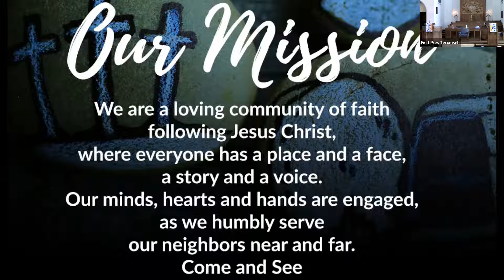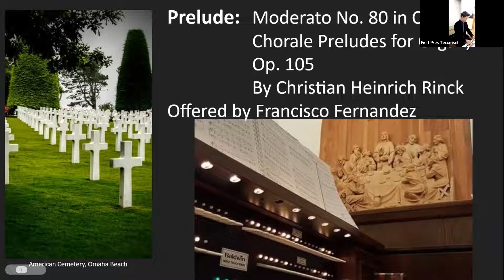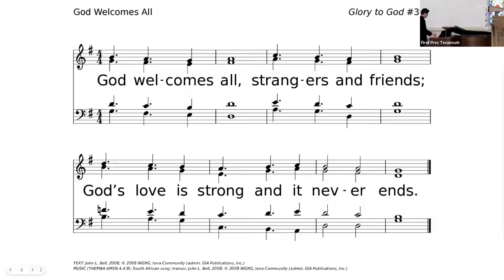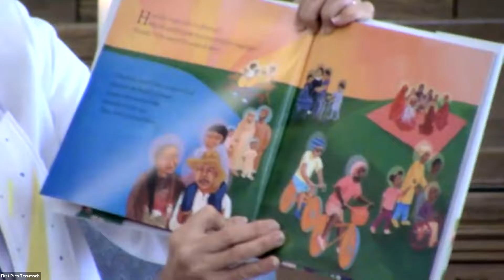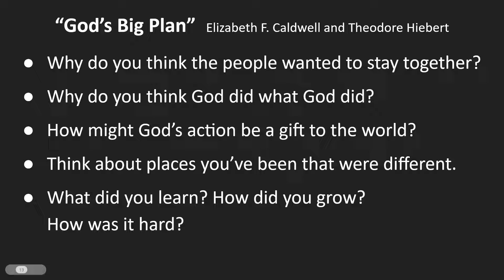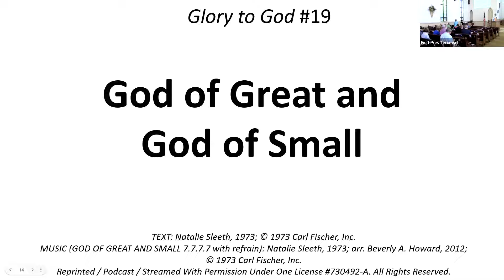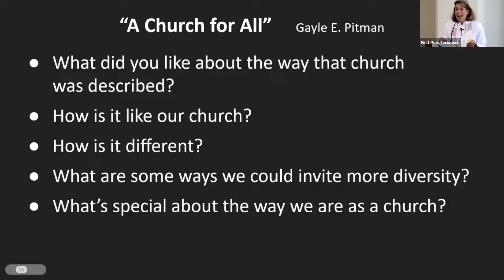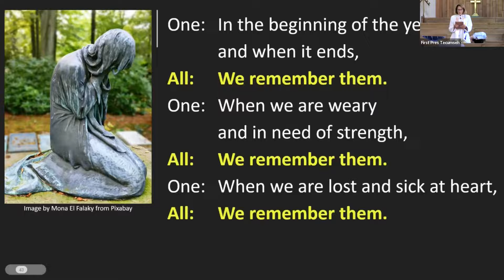May 29, 2022, Sunday Worship public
May 29, 2022, Sunday Worship public at the First Presbyterian Church of Tecumseh, MI.